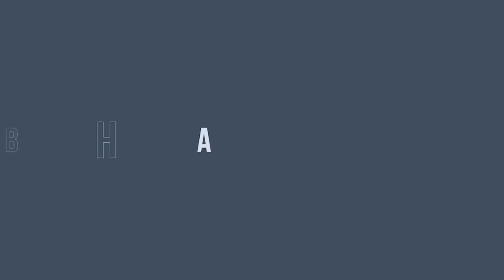Nasaruddin Umar: Setiap Rezim Akan Tiba Ajalnya, Perlu Pertobatan Nasional. Negara Punya Ajal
Nasaruddin Umar: setiap rezim punya ajalnya, perlu pertobatan nasional. Negara punya ajal. Selengkapnya di youtube Abraham Samad Speak Up.